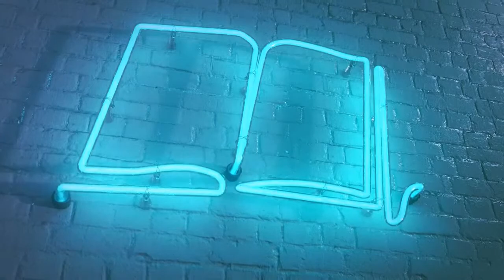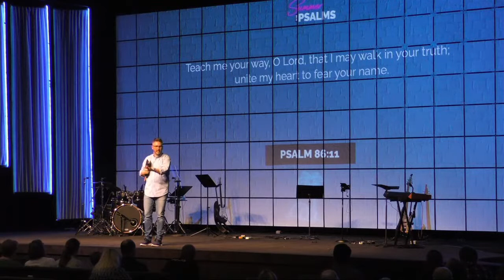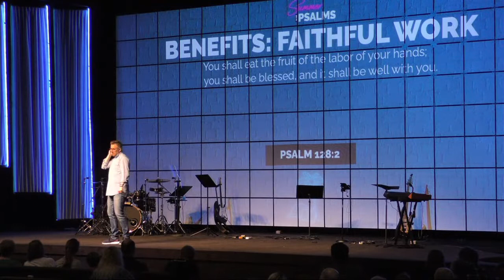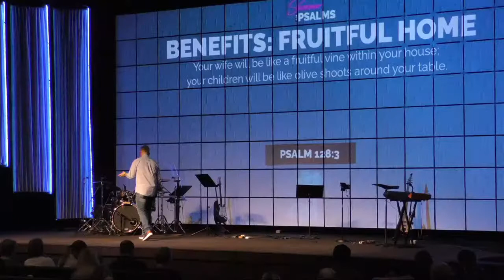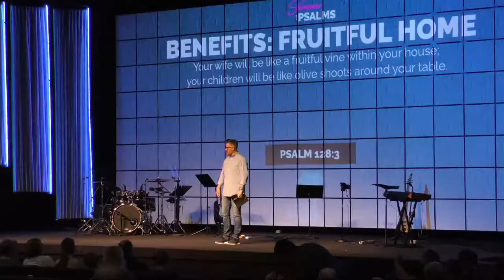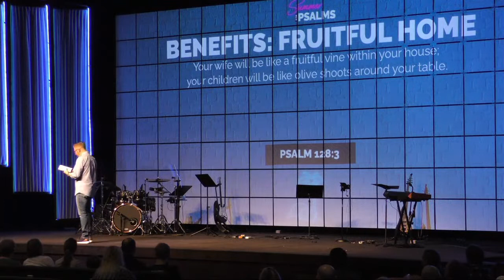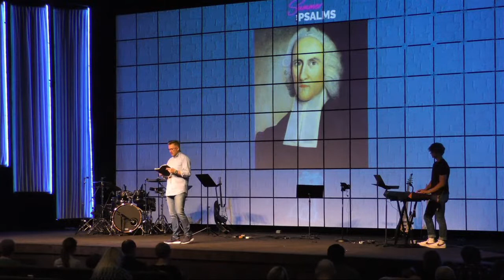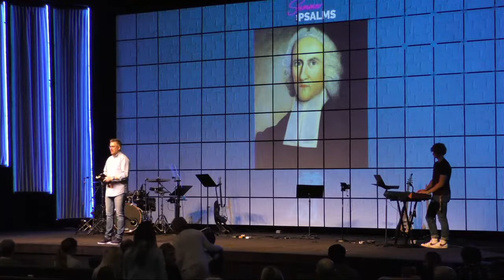Summer In The Psalms Week 1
Join us as we kick off our series in Psalms